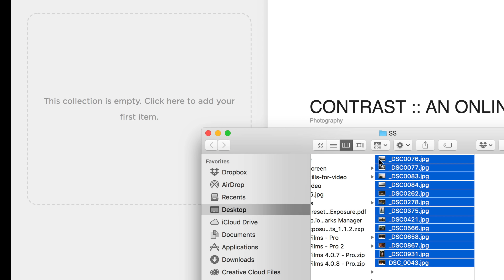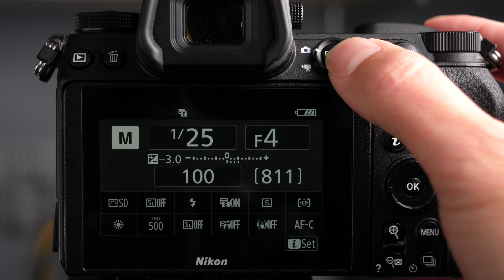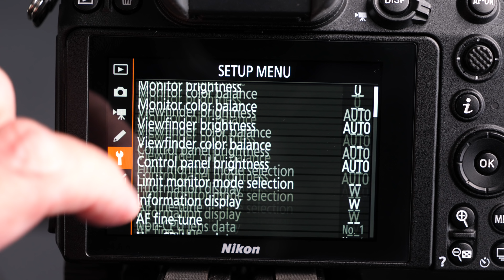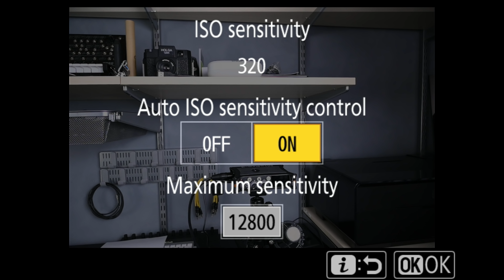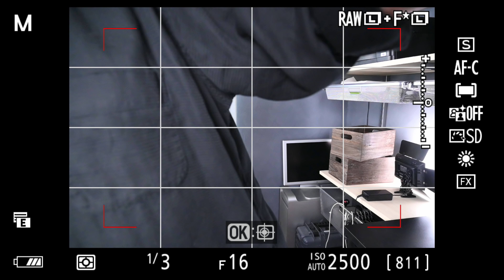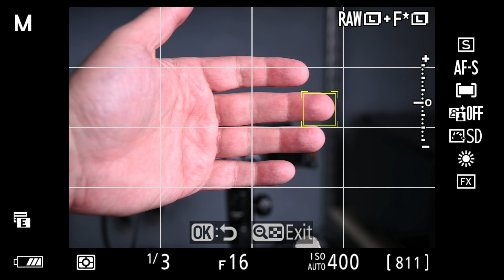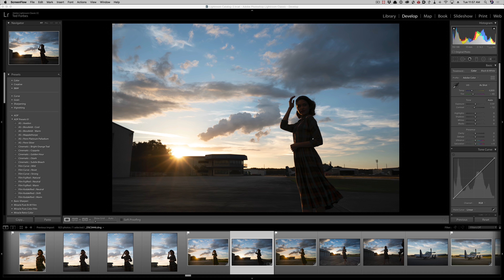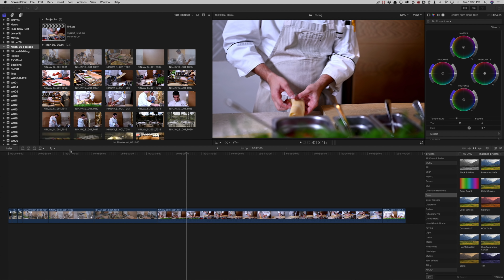NIKON Z6 :: Hands on Review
The Nikon Z6 is a 24 megapixel, full-frame mirrorless camera from Nikon.

or Amazon

As the baby brother to the high megapixel Nikon Z7, the Z6 has several advantages to its lower resolution including low-light performance, faster burst-rate and video at full resolution with no cropping of pixel binning.

While not quite on par with the Sony A7 III in terms of autofocus, the Nikon Z6 has many features that make this an excellent performing camera and an alternative with an adaptable lens selection.

In this hands-on review, we'll explore all of the features of this camera including sample images and video footage. I really am impressed with what Nikon have delivered. Its a solid start to a promising mirrorless system.

• 24.5 Megapixel, FX-Format BSI-CMOS sensor
• EXPEED 6 image processor
• 273 phase detection points
• Built in 5-axis image stabilization
• 12 fps shooting
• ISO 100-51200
• UHD 4k video up to 30p
• N-log and 10-Bit HDMI video output (8-bit internal)
• 4k Timelapse

If you need music for your videos, Epidemic is simply the best in the business.

On my channel you will find videos about photography, cinematography, post processing tutorials for Capture One, Lightroom and Photoshop, photo assignments that YOU can participate in, the Artist Series and of course me vlogging about my personal life. The Artist Series is an ongoing set of videos I produce as documentaries on living photographers. I am extremely passionate about photography and video and my goal in making these videos is to share my passion and enthusiasm with you!

* FTC - Nikon loaned me the Z6 for this review. They also paid my expenses to go to Florida for the media event. There was no further financial compensation and the opinions here are my own.

Ted Forbes
The Art of Photography
2830 S. Hulen, Studio 133